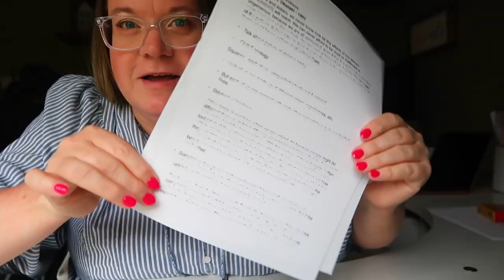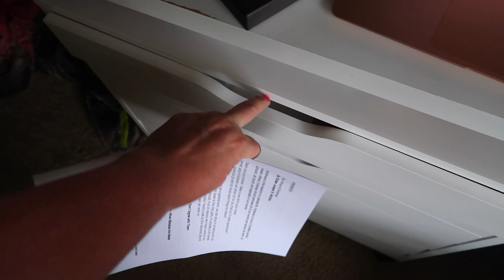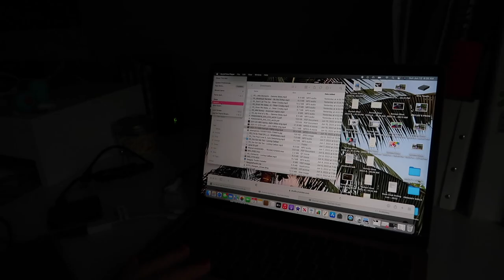I'M GETTING SO NERVOUS! | SPEND A SUNDAY WITH US | SUNDAY ROUTINE 2022 | PACKING PREP FOR ROADTRIP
AMAZON FAVORITES:

LUG TRAVEL BAG:

MICROFIBER BEACH (TRAVEL) TOWELS:

GoPro HERO9 BLACK CAMERA:

Canon PowerShot G7X Mark II Digital Camera:

Monitor Stand Riser Desk Organizer:

Bookshelf for Desktop Storage:

ART MARKER SET:

CURRENT PHONE CASE:

FETCH APP -2000 BONUS points w/ REFFERAL CODE:
5KKJA